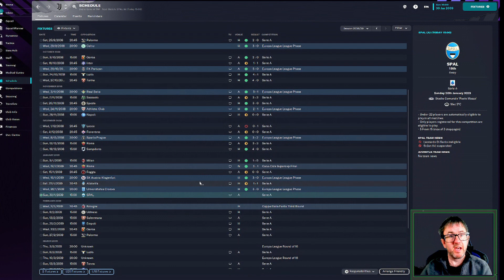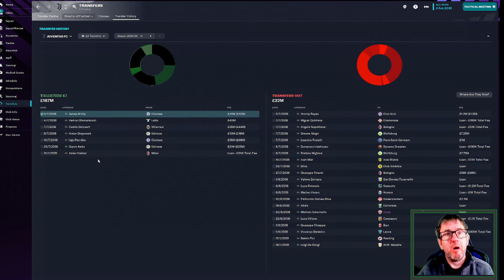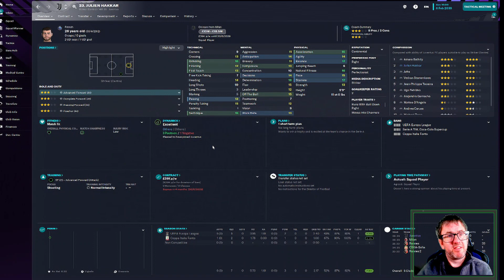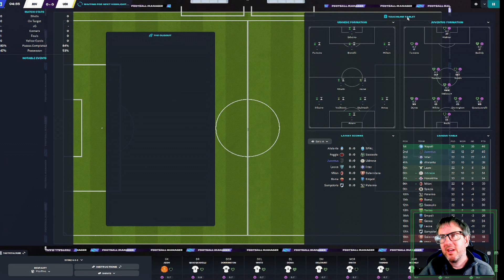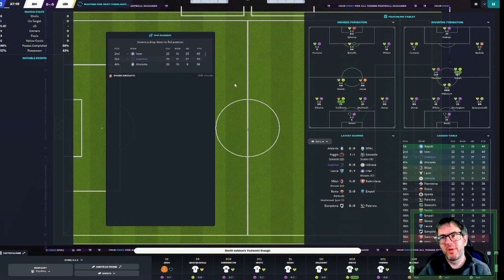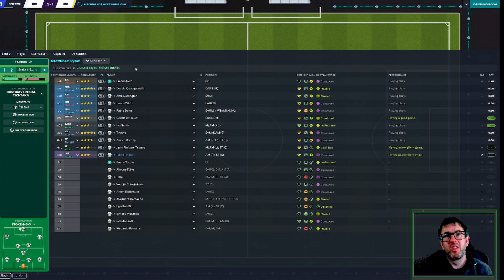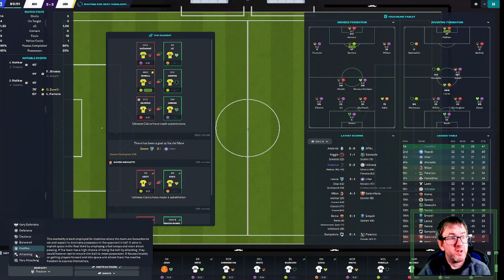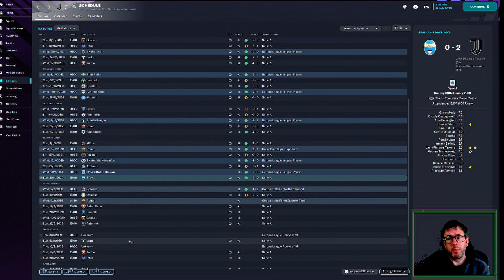FM23 | THE PILGRIMAGE | EPISODE 143 | NEW STRIKER HERO | FOOTBALL MANAGER 2023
We're on the latest leg of the journey from the National League North to the World Cup Final. Having led Lazio back into the Champions League, can we go one better and win the title with Juventus?